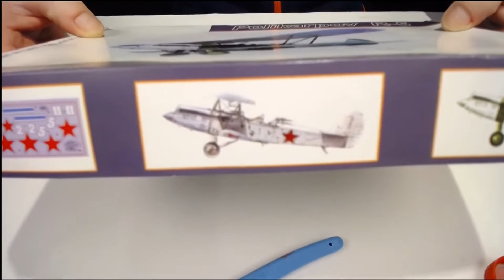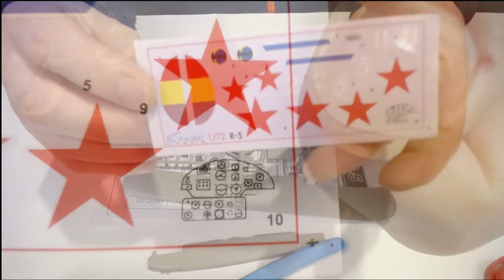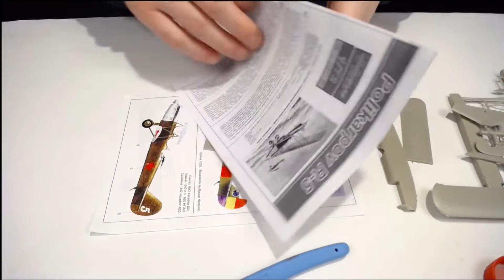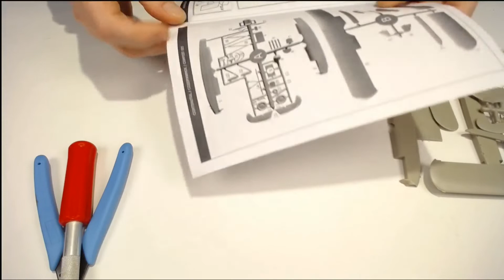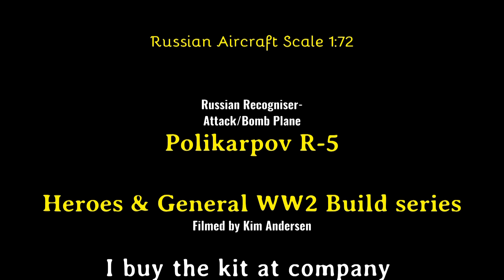Heroes and General WW2 Polikarpov Inbox Review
Here is the 2nd inbox review in my series of my Heroes&General WW2 build.

This Russian plane is in Scale 1:72.
And a awesome looking plane, and very fun to fly in the game.

I buy this kit in Romania, go take a look, the got some great kit.

I like to do my building different on this series, as I am Livestreaming on both YouTube and Twitch at same time,And you will be able to watch and chat with me live.

I will announce on YouTube and on Twitch before i start.

Music is.
Savfk - In The Desert.

Here some link go check it out.

Or maybe go to Twitch and hit the Follow Button, so you know when I’m online.

You should also like to post a comment,
il be glad and I answer everybody who should write.

Hope you like the video, see you in the next.